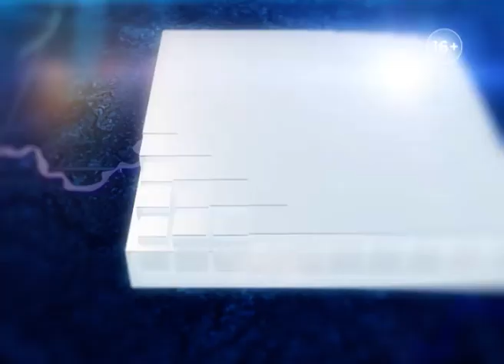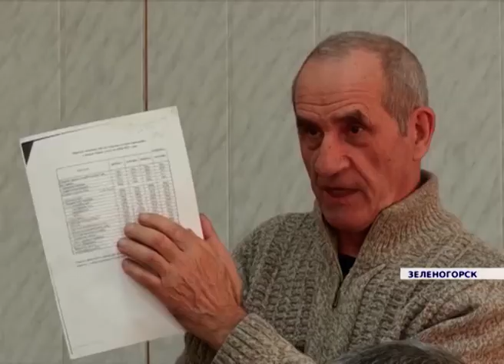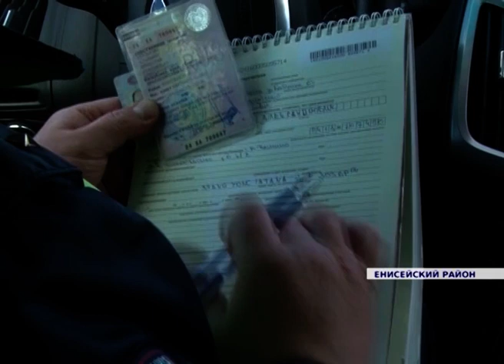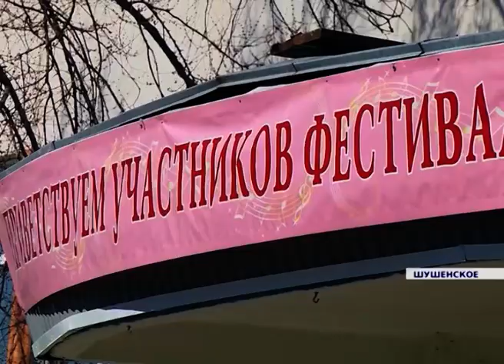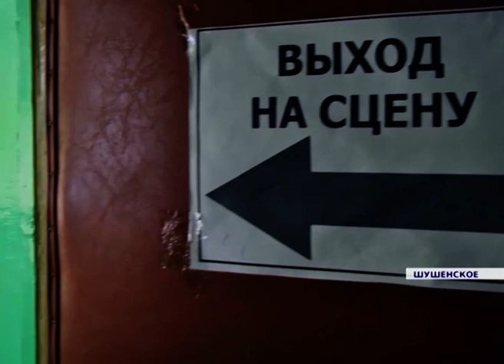Новости районов от 22.04.19